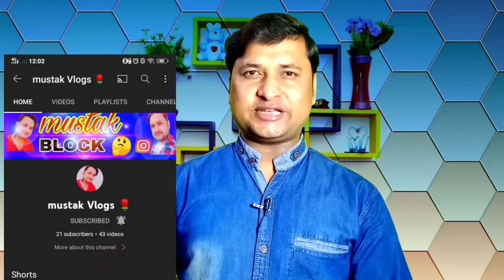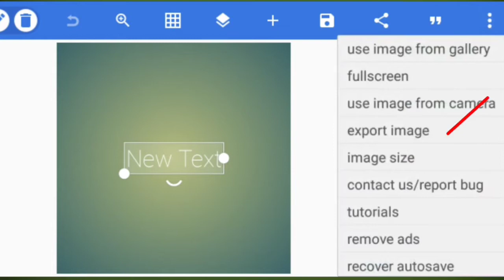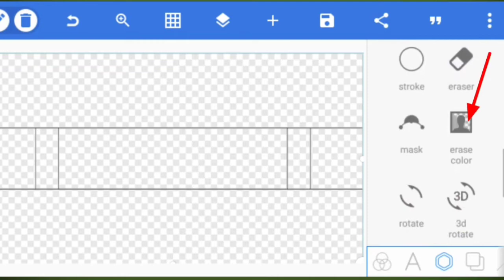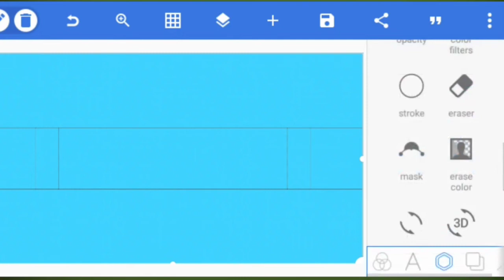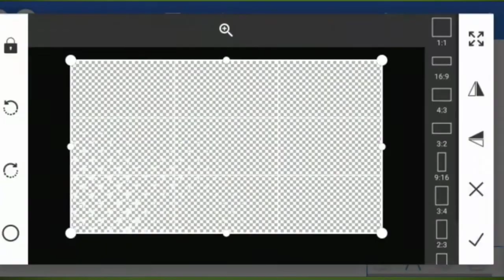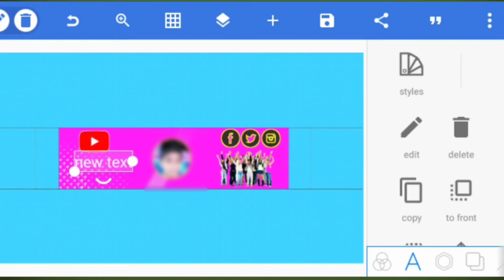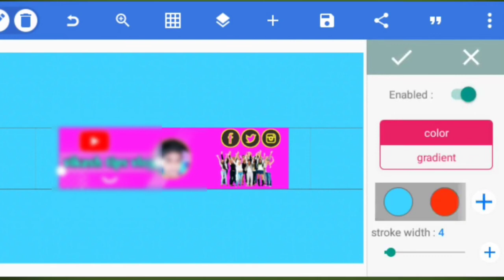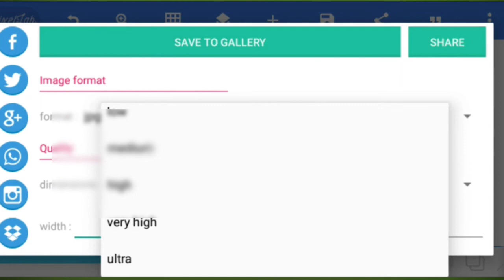How To Make professional YouTube Banner On Mobile Channel यूट्यूब चैनल बैनर कैसे बनाएं मोबाइल on2022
Manoj+De
Manoj Dey mobile numberManoj Dey income
Manoj Dey Old photoManoj Dey websiteManoj Dey website
YouTube creator guideYogi youtubeYogi ChannelTechnical israrYoutube per pahla video kaise upload kareTech AishwaryaTech Champion sportsTech Champion Support contact numberTech champion support pngTechnical YogiYouTube Channel Kaise Banaye mobile seWe Make Creators incomeManoj ChannelYouTube par movie kaise upload kareTechnical Yogi YouTube ChannelTech Champion Support imageVk K तेच
Manoj+De
Manoj+De
Manoj+De
Manoj+De
Manoj+De
YouTube creator guideYogi youtubeYogi ChannelTechnical israrYoutube per pahla video kaise upload kareTech AishwaryaTech Champion sportsTech Champion Support contact numberTech champion support pngTechnical YogiYouTube Channel Kaise Banaye mobile seWe Make Creators incomeManoj ChannelYouTube par movie kaise upload kareTechnical Yogi YouTube ChannelTech Champion Support imageVk K tech